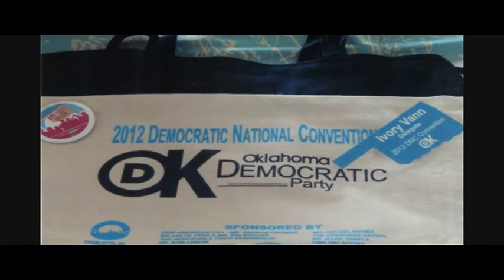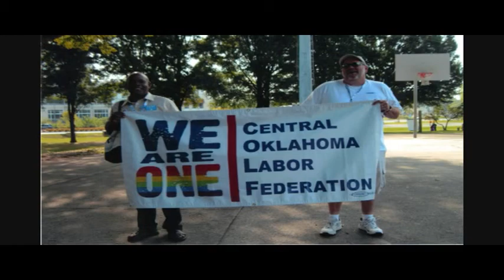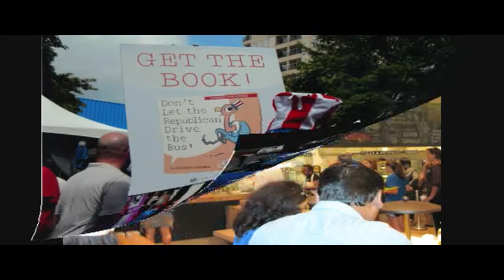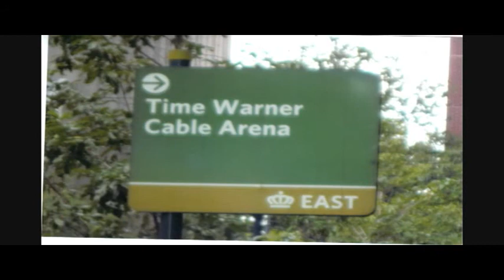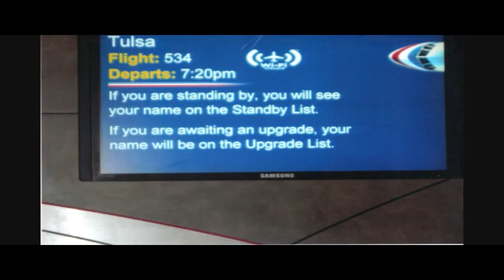Ivory Vann DNC 2012